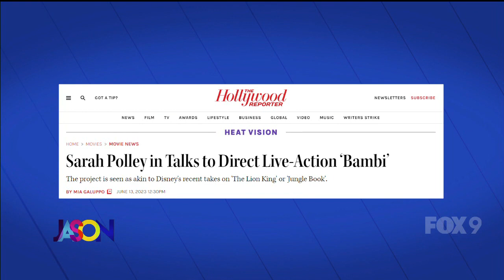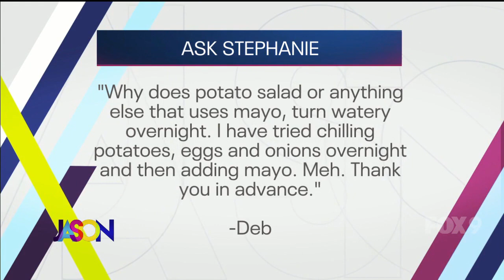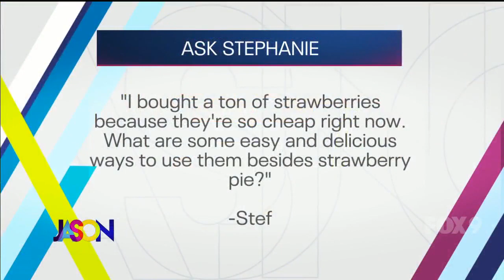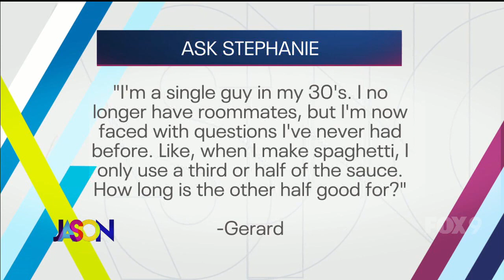The Jason Show: June 14, 2023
The Jason Show on June 14, 2023.